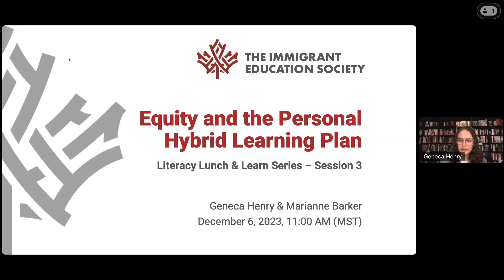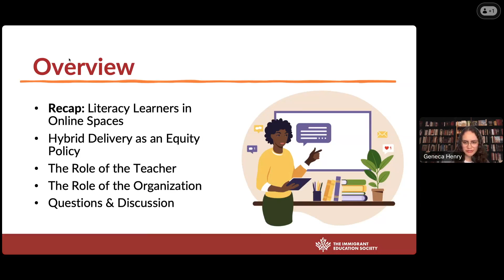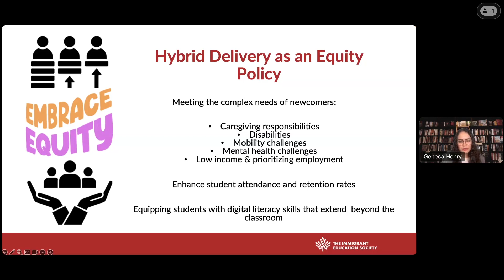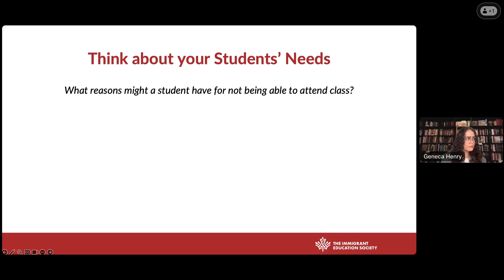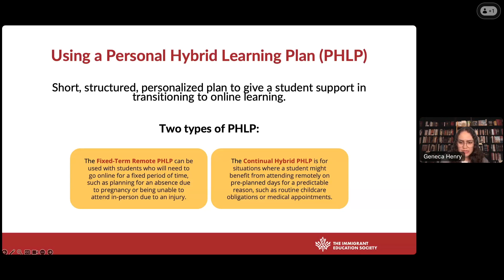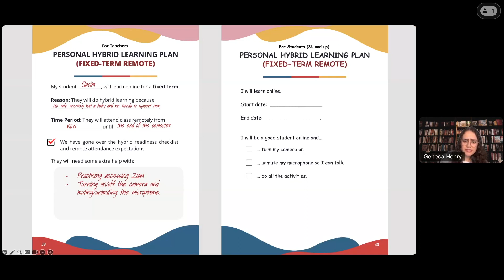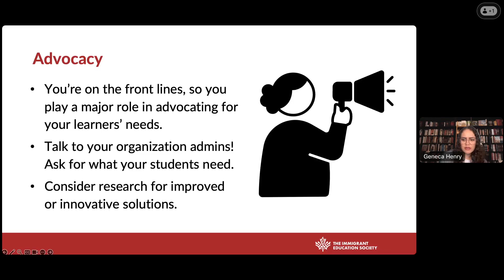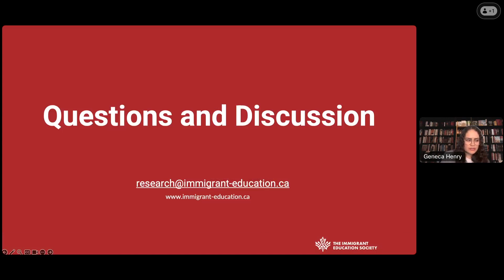Literacy Lunch & Learn 3: Equity and the Personal Hybrid Learning Plan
This webinar is presented by the Research and Program Development Department at The Immigrant Education Society. The final webinar in the series unpacks the impact of hybrid delivery as an equity policy, shaping the future of literacy education. Explore the pivotal role that teachers can play in creating an equitable learning environment by considering learners’ diverse backgrounds and needs. We’ll also delve into the organization’s responsibilities, ranging from policy to infrastructure.

Access our Toolkit for Sustainable Hybrid Instruction for Adult Literacy Learners